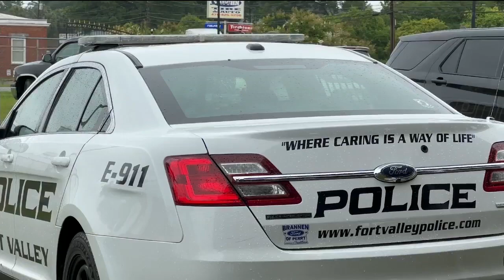Fort Valley's Black and Blue Community Brunch aims to strengthen police-community bonds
Fort Valley Police Chief Anson Evans says he’s not only looking to build relationships but hopes this will create a hunger for the youth, inspiring them to work in law enforcement and be productive citizens.